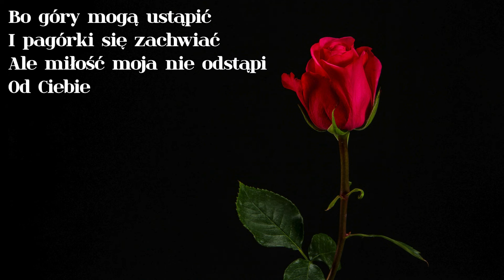Bo góry mogą ustąpić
I pagórki się zachwiać
Ale miłość moja nie odstąpi
Od Ciebie

I nie zachwieje się
Moje przymierze pokoju
- Tak mówi Pan
Który ma litość nad Tobą

Nabożeństwa:
Od wtorku do czwartku - 18:00
Sobota - 20:00
Niedziela - 10:00

ChWE BIELSKO-BIAŁA
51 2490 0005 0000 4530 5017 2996
SŁUŻBA PASTORA
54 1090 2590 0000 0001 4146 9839

KSIĘGARNIA CHRZEŚCIJAŃSKA
Ul. 3 Maja 21, 43-300 Bielsko-Biała
Godziny pracy:
Pon-Pt 09:00-17:00; Sob 09:00-13:00